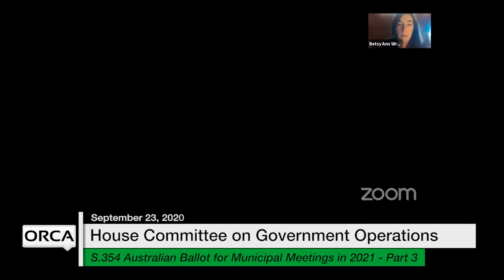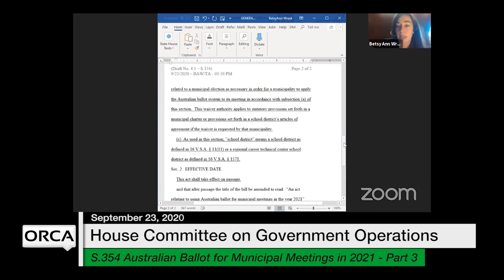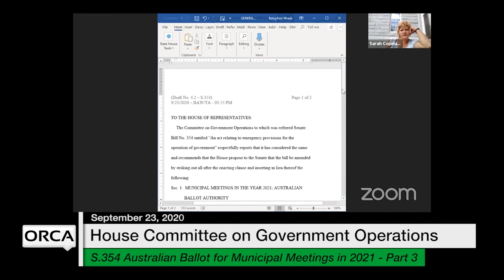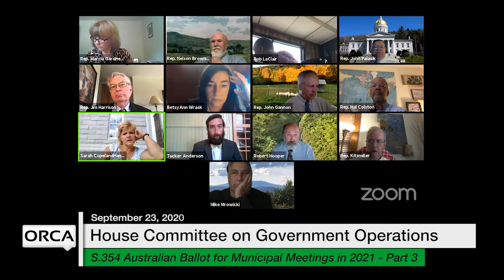Vermont State House - S.354 Part 3 9/23/2020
S.354 Australian Ballot for Municipal Meetings in the Year 2021 Part 3 9/23/2020